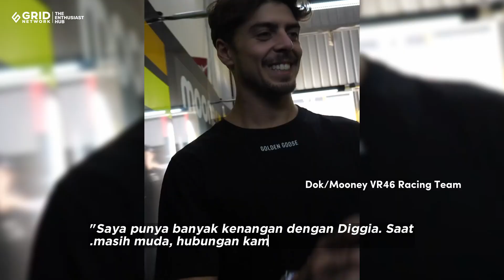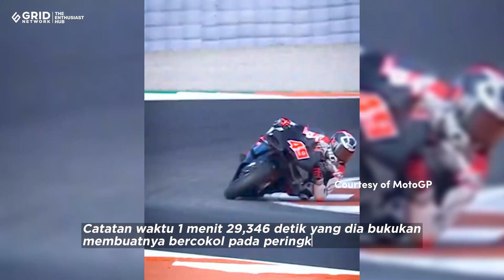Soal Duet dengan Tumbal Marc Marquez, Murid Valentino Rossi: Dulu Tak Dekat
Murid Valentino Rossi, Marco Bezzecchi membahas rekan barunya pada MotoGP 2024 yang merupakan tumbal kepindahan Marc Marquez ke Ducati, Fabio Di Giannantonio.

Meraka bakal bahu-membahu mengibarkan bendera VR46 Racing Team di musim depan.

Menariknya, kedua pembalap Italia tersebut dahulu sempat kurang akrab.

Sumber: Mooney VR46 Racing Team | MotoGP

VIDEO LAINNYA:
Ambyar! Pasoepati Nyanyikan Chant Satu Jiwa Bersama Pemain

Like & Follow Facebook:
BolaSport.com